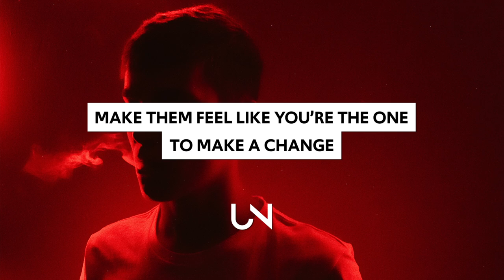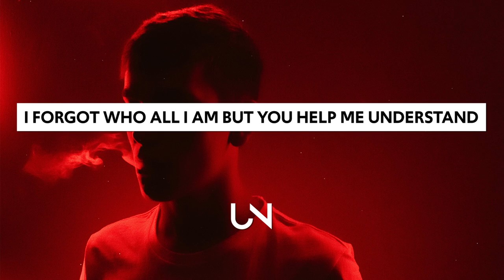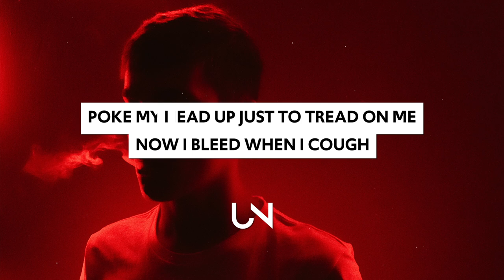Zombie Americana - Propagate (Lyrics)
Zombie Americana - Propagate (Lyrics / Lyric Video)

Lyrics for Zombie Americana - Propagate
First you become friends with all your enemies
If you aren’t the victim, better find a way
Say you shared the pain so they know you relate
Don’t mention your intention just manipulate
And play with those emotions
Bend them your direction
Make them feel like you’re the one to make a change
Let them see your sympathy and who to blame

I feel like a prop
Do me dirty like some socks
Poke my head up just to tread on me
Now I bleed when I cough
I forgot who all I am but you help me understand
Fuck my family and friends when all I need is Uncle Sam

People always wanna feel like they belong
Make ‘em feel important even when they’re wrong
Build and army that can fight to make you strong
And if they’re not extreme you better kill them off
You know what you’re doing
Mix the blood in kool-aid
Let them have a taste so they can join the fun
Then they tell generation next to come

First you propagate
Then you dominate

» UNCVRD«